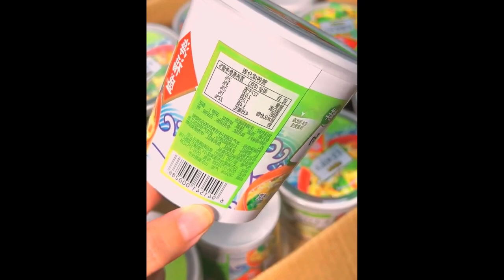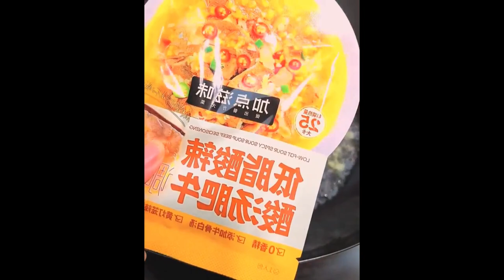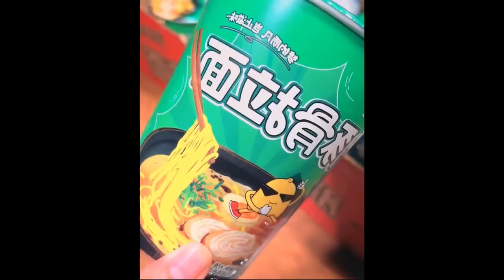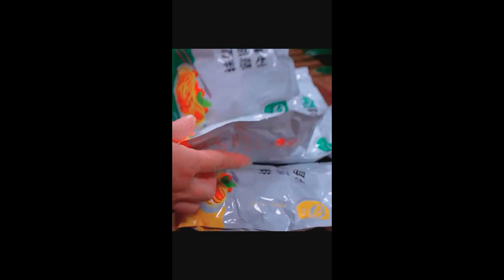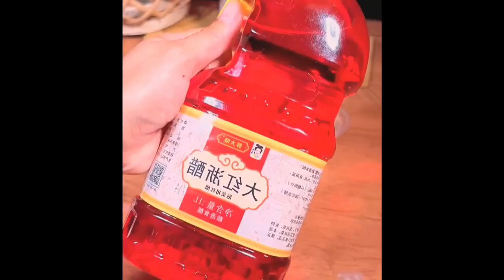When you buy duck meat in the future, you will do it like me It is so spicy and delicious Foods 16